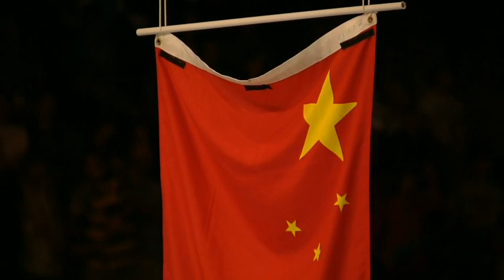Final - WD - Wang X./Yu Y. vs Tian Q./Zhao Y. - Yonex BWF World Champs '11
Event: Yonex BWF World Championships 2011 - Final
Date: 14 August 2011
Venue: London
Players:  Wang Xiaoli/Yu Yang [1] vs  Tian Qing/Zhao Yunlei [5]
Category: Women's Doubles Welcome to BadmintonWorld.TV, the official Badminton World Federation channel bringing you live, catch-up and delayed streaming of the major events on our calendar such as the MetLife BWF World Superseries and the BWF World Championships. You will also find official highlights, badminton news and features.